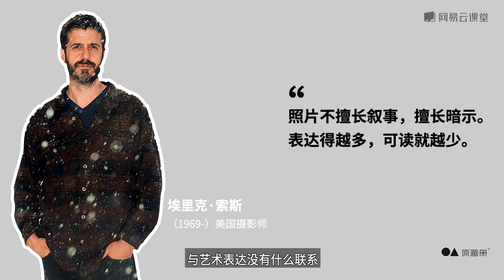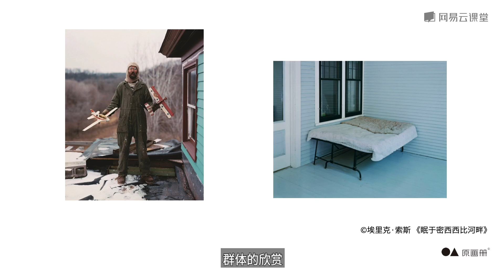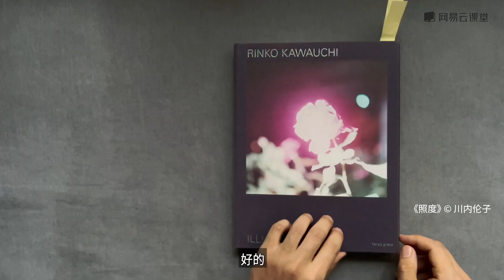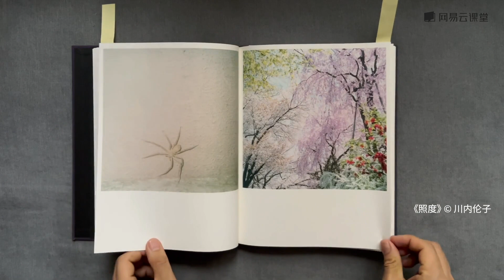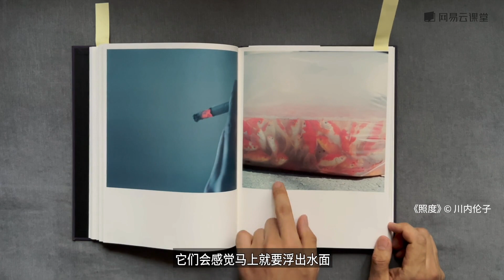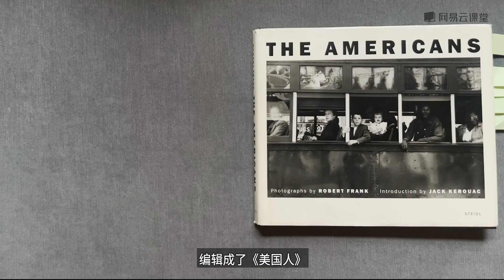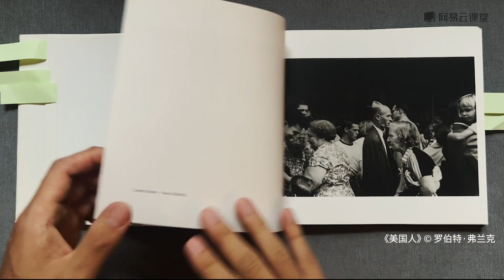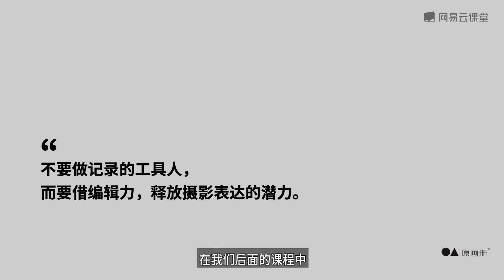[2.1]--编辑力：摄影师会选会编，很重要！(1)-看照片的方式【给摄影师的图片编辑课】